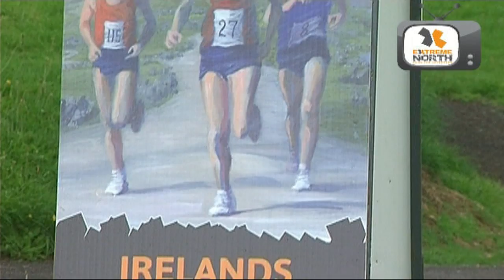Extreme North - The Marathon Club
Brian and Ger from the Marathon Club of Ireland talk to Extreme North TV about the Quadrathon in Inishowen, Co Donegal 2013 and the Marathon Club of Ireland